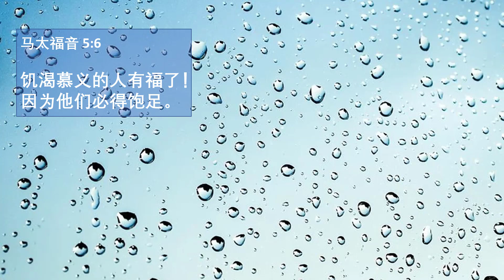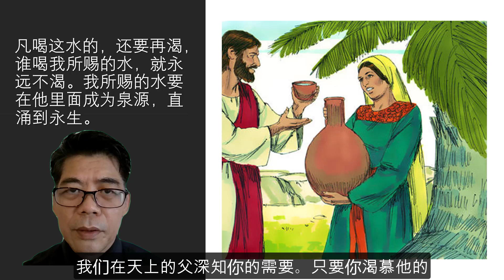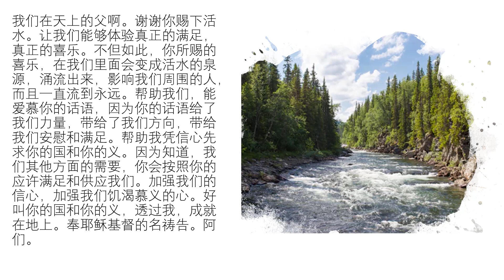灵修分享：饥渴慕义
马太福音第 5 章，第6节：饥渴慕义的人有福了！因为他们必得饱足。

所罗门曾经对自己的生命作个实验：尽情的享受美酒，美食，美女，美好舞姿，美好的演出，娱乐节目等，来自我消遣一番。到年老的时候，却明白一切的追求都是捕风 ...。

Blessed are those who hunger and thirst for righteousness, for they shall be satisfied (Matt 5:6).

The Holy Bible: English Standard Version. (2016). (Mt 5:6). Wheaton, IL: Crossway Bibles.“The water that I will give him will become in him a spring of water welling up to eternal life” (John 2:14)